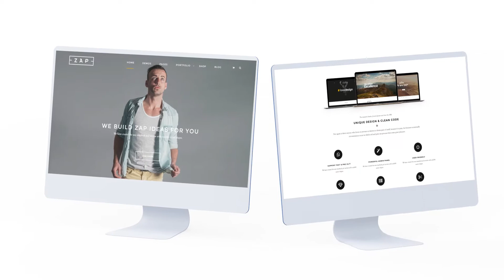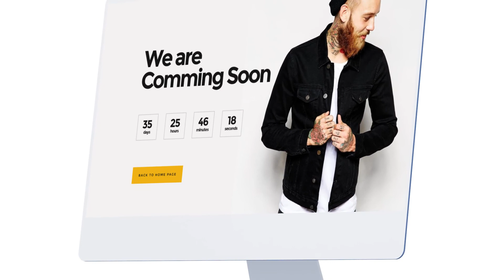Premiere Pro Template: Dynamic Website Promo - Desktop Mockup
Premiere Pro CC 2019 and later
100% Premiere Pro
No plugins required, pre-renders
17 unique scenes
Animation up to 10 seconds
Modular structure – create your sequence
Fast rendering